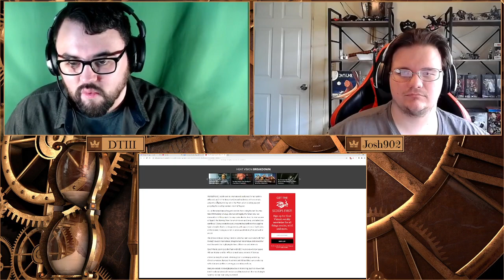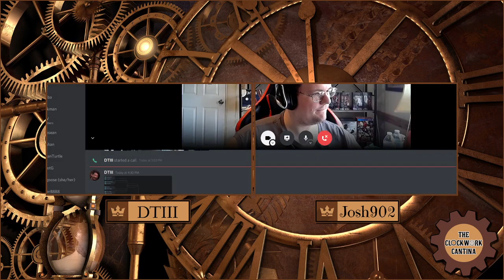The Clockwork Cantina: Episode 66 - March Madness Games Bracket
In episode 66 of The Clockwork Cantina podcast we discuss the usual gaming, TV show and movie news from the past week and in the main topic we have fun with a games March Madness style knockout bracket!